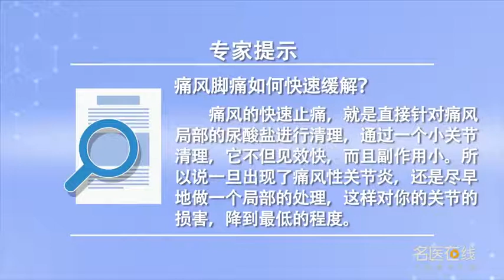痛风脚痛如何快速缓解 郭涤尘 北京前海股骨头医院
快速缓解痛风脚痛的方法：痛风性关节炎的发病因素主要是尿酸高，尿酸盐沉积就会导致痛风性关节炎。痛风病人第一次发作痛风病主要是大拇脚趾头，但是随着痛风的加重，所有的关节都会出现侵犯。那么解决痛风疼痛的最有效的办法，过去传统的治疗就是秋水仙碱，当然秋水仙碱的副作用相当大，吃了掉头发、拉肚子，而且对肝肾的损害也非常大。目前主张直接针对痛风局部的尿酸盐进行清理，不但见效快，而且副作用小。

How to relieve gout and foot pain quickly
Rapid relief of gouty foot pain: the main cause of gouty arthritis is high uric acid, Deposition of urate can lead to gouty arthritis. The first attack of gout is mainly on big toe, But with the increase of gout, All joints will be involved. So the most effective way to solve gout pain, The traditional treatment used to be colchicine, Of course, the side effects of colchicine are quite large, After eating it, I lost my hair and had diarrhea, And the damage to liver and kidney is also very big. At present, it is advocated to clean up the urate in gout directly, It's not only effective, And the side effect is small.